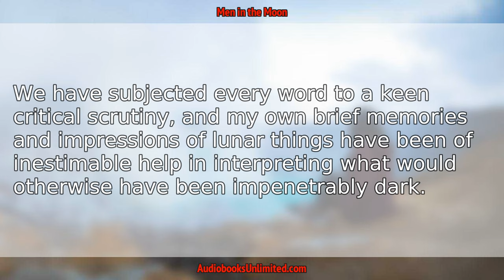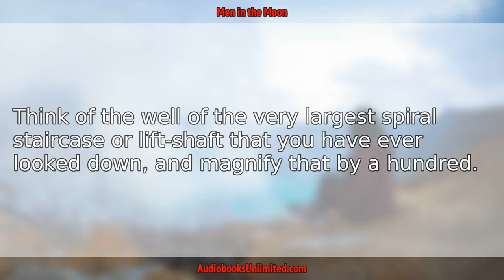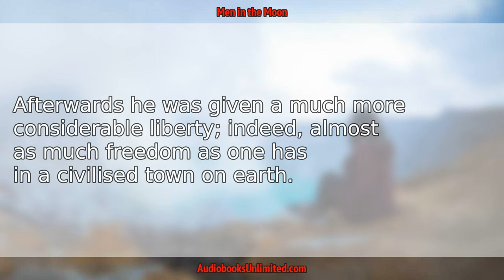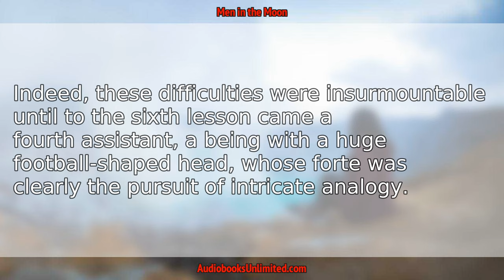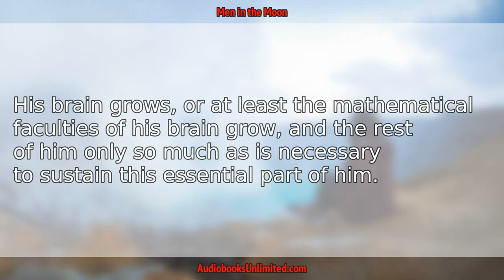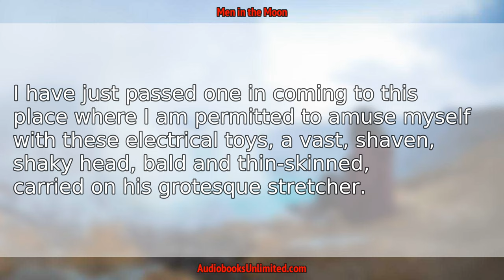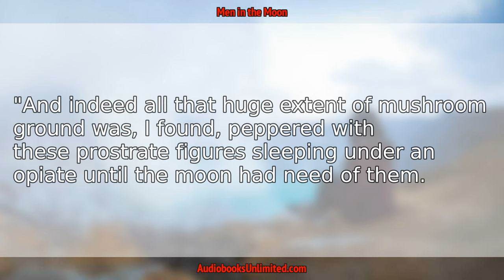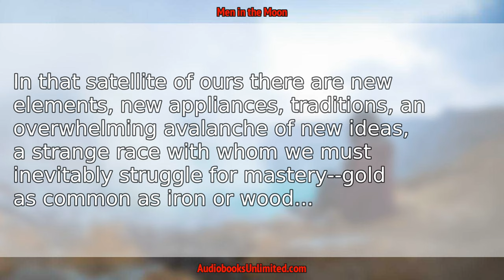The First Men in the Moon Audiobook Chapter 24 with subtitles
The First Men in the Moon Audiobook Chapter 24 with subtitles by H. G. Wells.